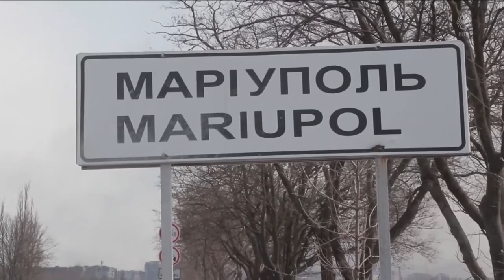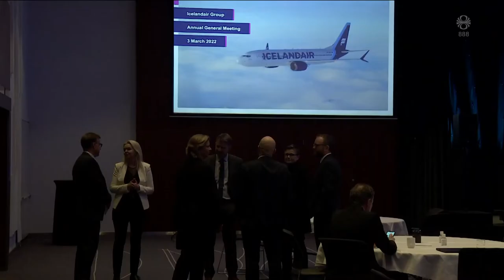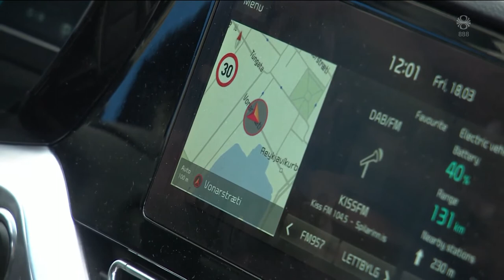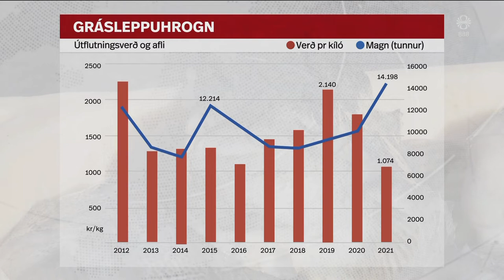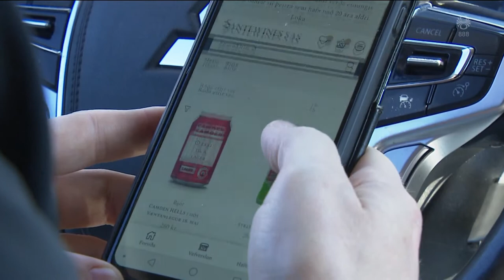Fréttir - 18. mar 2022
Fréttir RÚV frá 18. mars 2022 - Efnisyfirlit:
00:01:16 Búist við hátt í 600 flóttamönnum
00:04:10 Erfitt að koma mat til stríðshrjáðra í Úkraínu
00:06:04 Rauði Krossinn
00:08:05 Óku 6.000 km til að aðstoða flóttafólk
00:09:34 Gagnrýna laukahækkanir
00:12:23 Ætla að halda áfram að selja Íslandsbanka
00:12:56 Deilibílar komnir á göturnar
00:15:06 Óvissa við upphaf grásleppuvertíðar
00:17:08 Máli ÁTVR vísað frá dómi
00:18:43 Kanínurnar í Elliðaárdal leita betra lífs